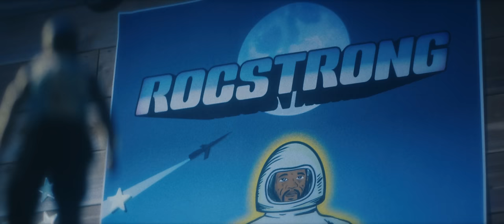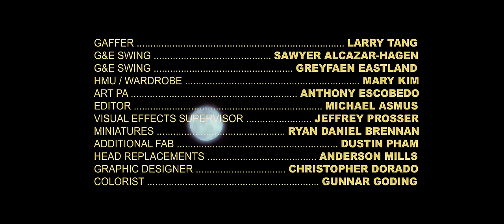Rocstrong - Moon ft Tolü Makay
MOON
The lyrics of the song "Moon" express a sentiment of seeking change, self-discovery, and a connection to nature. I explore themes of individuality, self-acceptance, and embracing my unique perspective on life.

In the verses, I talk about breaking away from the norm and embracing my distinctive way of thinking. I emphasize my openness to new beginnings and a willingness to rewrite my own narrative. The mention of “thoughts coming to me like” reflects a sense of certainty and openness, a sense of clarity and self-assuredness.

The chorus's imagery of looking at the moon symbolizes a metaphorical journey of introspection. The moon is associated with change, cycles, and reflection, which align with the theme of personal growth and transformation in the song. I’m seeking to convey a desire to reconnect with myself and my emotions after a period of neglect.

In the second verse, I talk about feeling positive vibrations and seeking good energy. I express my sense of determination to prioritize my well-being and mental health, alluding to the idea that only I can truly respect and care for myself. The lyrics paint a journey towards self-empowerment and breaking free from inner struggles or "demons."

Overall, the song "Moon" conveys a message of self-discovery, self-care, and a desire to break free from societal norms to live authentically. The moon serves as a symbol of change and reflection, and my introspective journey is at the heart of the song's narrative.

MOON - Rocstrong
Production Company: PROSS INC. EP: Jeffrey Prosser
Starring: Zylan Arnaud (@zylenarnaud), Andre Bangala (@rocstrong), & Jolaya Gillams (@jolaya_)
Producer: Jason Quan (@justjasonquan)
Director/Writer: Jeffrey Prosser(@jeffpross)
DP: Bowen Moreno (@bowen_m)
Production Designer: Ryan Daniel Brennan (@ry.bread33)
Unit Production Manager: Alison Chan (@alicine__)
First Assistant Director: Drake Konishi (@drakekonishi)
Second Assistant Director: Shreeya Kakumanu (@shreeyuhhhh)
Gaffer: Larry Tang (@larry.tang08)
G&E Swing: Sawyer Alcazar-Hagen (@sawyeralcazarhagen)
G&E Swing: Greyfaen Eastland (@grey.eastland_)
HMU/Wardrobe: Mary Kim (@monolidmary)
Art PA: Anthony Escobedo
Editor: Michael Asmus (@michael_asmus)
VFX Supervisor: Jeffrey Prosser (@jeffpross)
VFX/Head Replacements: Anderson Mills (@gestaltstate)
Miniatures: Ryan Daniel Brennan (@ry.bread33)
Additional Fab: Dustin Pham
Graphic Designer: Christopher Dorado (@drdostudio)
Colorists: Gunnar Goding (@gunnar_goding), Bowen Moreno (@bowen_m)